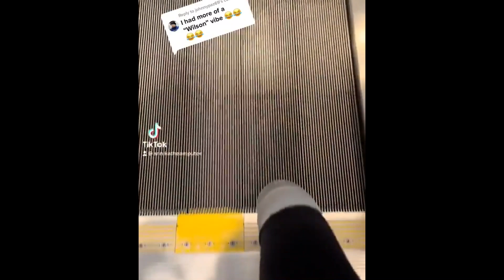Prosthetics possibilities 38 | Prosthetic leg | Prosthetic arm | Cyborgs World